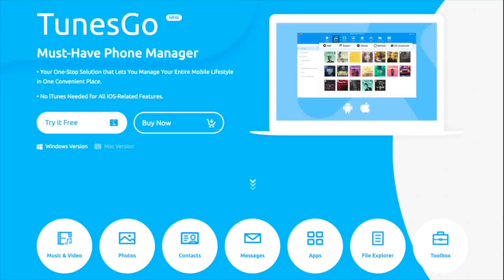Virtual Reality Support on Smartphones - A Common Doubt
Namaskaar Dosto, is video mein maine aapse Virtual Reality ke baare mein baat ki hai, aap mein se bahut se viewers ne aksar mujhse poocha hai ki VR support ke liye kya requirements hai, aur aap kaise VR ko use kar sakte hai saath hi saath kaunsa VR lena sahi rahega, maine koshish ki hai ki aapke in doubt ko clear karu. Mujhe umeed hai ki aapko yeh video pasand aayega.